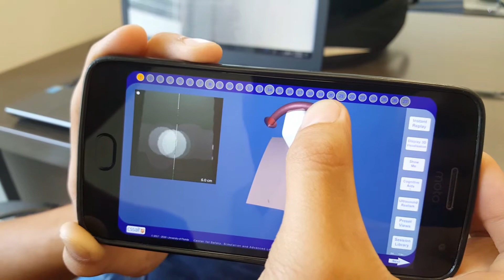Ultrasound Trainer Android One Touch